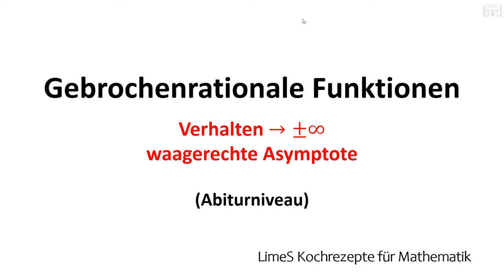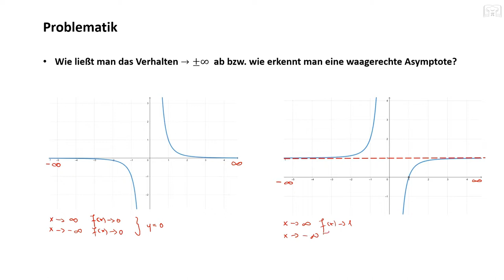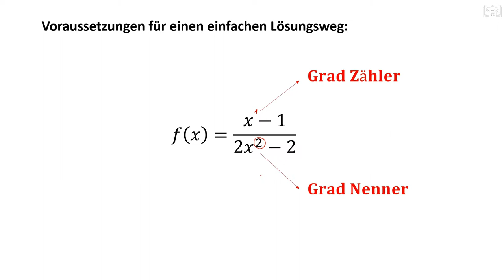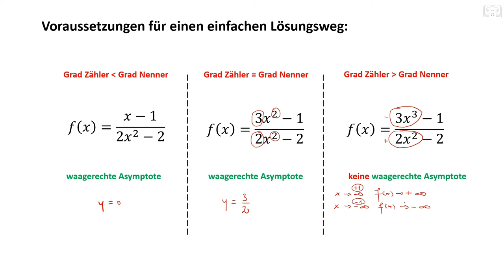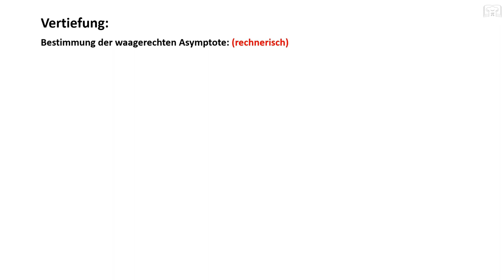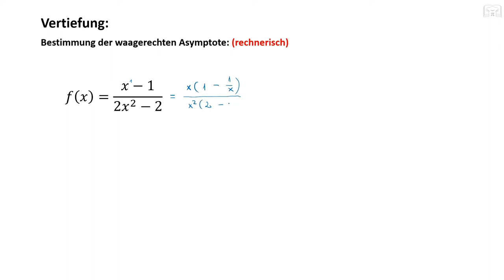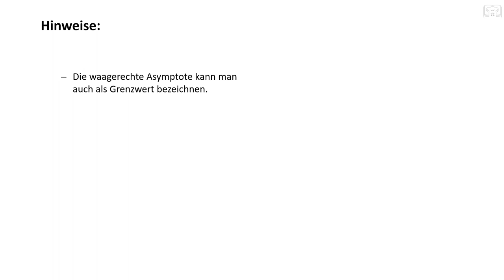Waagerechte Asymptote - gebrochenrationale Funktionen, Verhalten im Unendlichen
waagerechte Asymptote - Gebrochenrationale Funktionen bestimmen, Verhalten →±∞. Hier wird gezeigt wie man eine waagerechte Asymptote bei gebrochenrationale Funktionen schnell und einfach bestimmen kann.